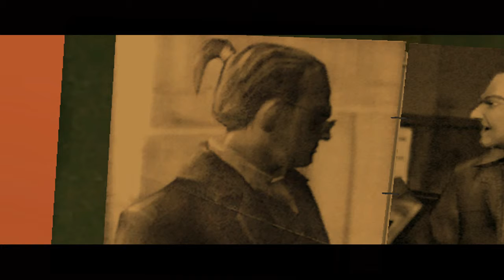Tomb Raider 6: (2003) - The Angel of Darkness: Cinematic (56) - Meeting Luddick (01)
Accused of the murder of her former mentor, Lara Croft becomes a fugitive on the run. In an attempt to clear her name, Lara must confront a powerful secret alliance intent on taking over the world. With explosive action and a gripping story, this is Tomb Raider like you've never experienced before!

Experience a brand new ultra-realistic game engine

Conversations with other characters will determine Lara's path

Execute Lara's abilities and witness her adapt to how to play

Execute a variety of stealth and hand-to-hand attacks

Expansive environments to explore

Introducing Kurtis Trent, a new playable character with his own distinctive gameplay mechanics

Platforms:
PlayStation 2
PC